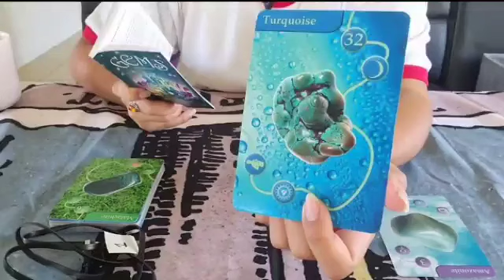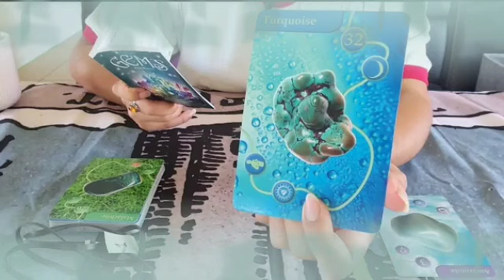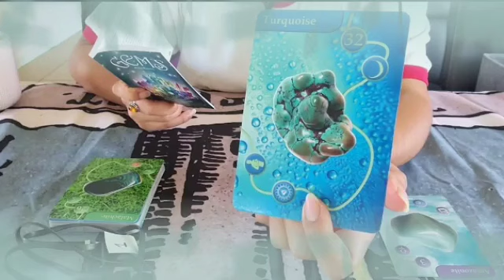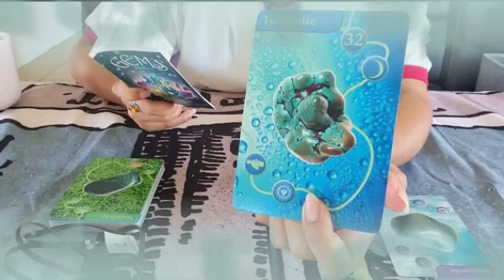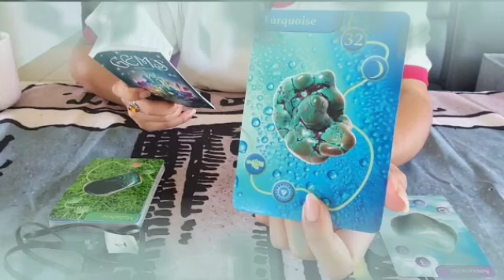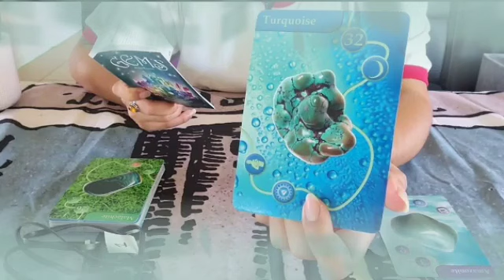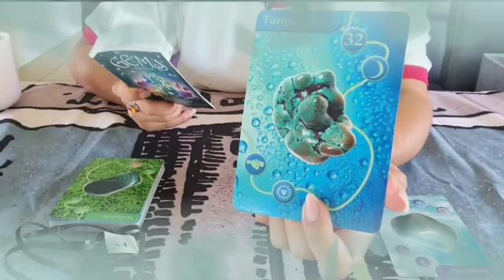تاروت برج الحمل من 13 إلى 20 حزيران 2024 🌪️ مفاجئة خيالية يحضرها لك شريك في سرية تامة🤭حقولك بس اكتم😎